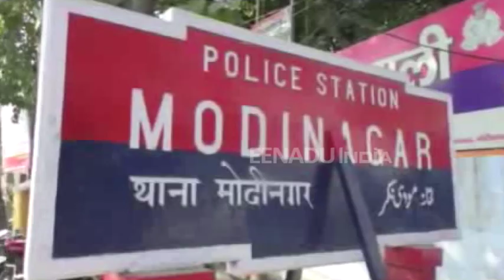4 दिन में 4 मर्डर...गाजियाबाद में कौन खेल रहा मौत का खेल?